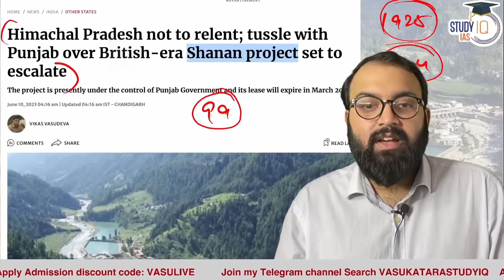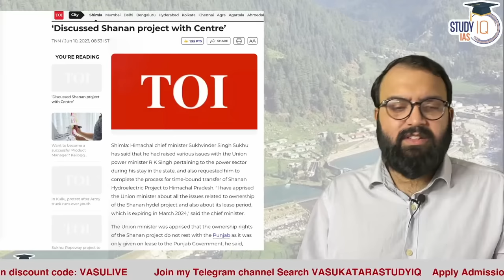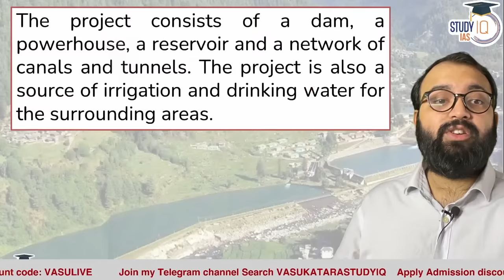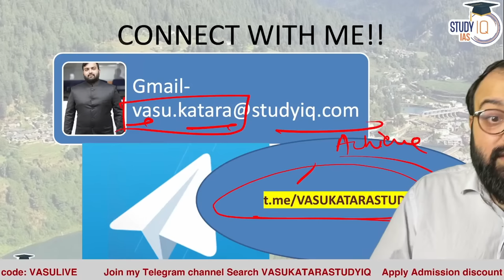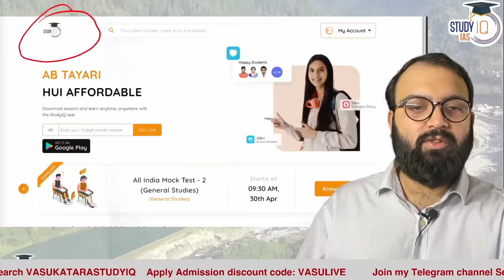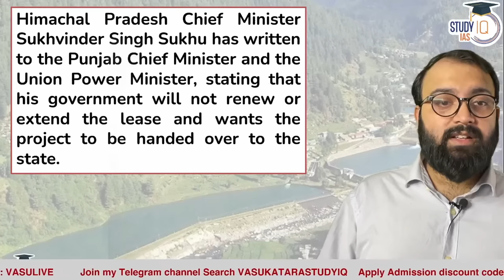How British-Era Shanan Hydropower Project is creating a Dispute Between Himachal Pradesh and Punjab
Uncover the intricacies of the long-standing dispute between Himachal Pradesh and Punjab over the British-era Shanan hydropower project. This informative video delves into the historical background of the project, its significance in harnessing hydroelectric potential, and the conflicting claims of both states. Explore the reasons behind the ongoing disagreement, including water-sharing issues, environmental concerns, and the impact on local communities. Gain a comprehensive understanding of this complex inter-state dispute, which holds crucial implications for regional development and resource management. Stay updated on current affairs for your UPSC preparation with this insightful analysis.

UPSC IAS LIVE Prelims to Interview (P2I) 2024 June Evening Batch

Admissions Closing on 10th June 2023 | Batch Timing 6:00 PM